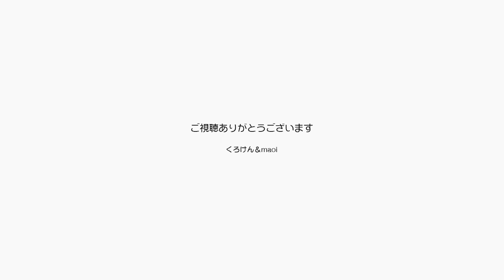ポンちゃんは鳴きながら甘えるけどピントは合わない【Jean & Pont 1967】2019/12/15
今日のくろけんパパはカメラマンをやって友人のライブを撮影していました。
ジャンくんはいつも通りまったりと可愛く、ポンちゃんは名前を呼んだら鳴きながら近づいてくるのがなんとも可愛い。
でもいつものようにカメラのピントが合わないんです。
ライブの撮影もいいですが猫を可愛く撮れるカメラマンにならないとね。

2020年ジャン＆ポンカレンダー
2020年キトンシッティングカレンダー（ラブ、シオン、アンズ、チャコ、カオリン）